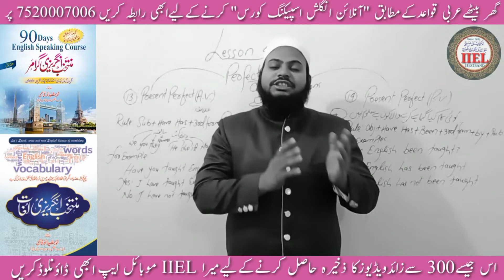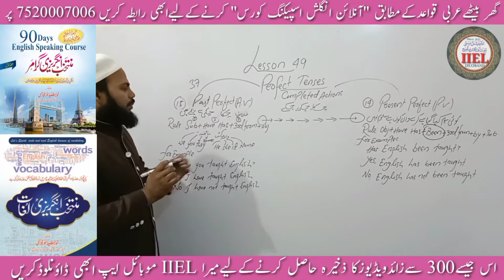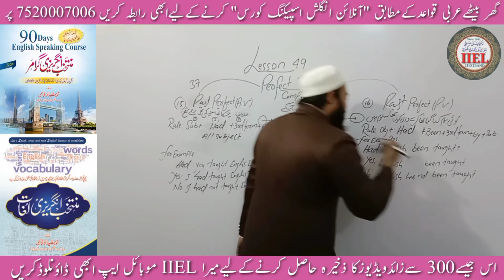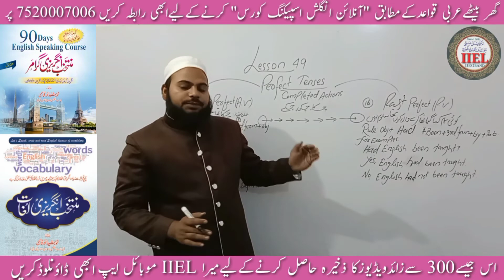Past Perfect Active and Passive (فعل ( ماضی بعید معروف ومجہول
This video is presenting Past Perfect Active and Passive Voice

What is Past Perfect?
When we talk about completed action and finished action in the past comparing two actions. for the first completed action, we use past perfect and for the second completed action we use past simple.
For Example: When we reached the station the train had left. When the doctor came the patient had died. We went there to meet Khurshid Sir but he already gone etc.

To make Past Perfect Active Voice.
We use "Subject + had + 3rd form+ Object"
For example: Had you taught English
                     Yes, I had taught English
                     No, I had not taught English

To make Past Perfect Passive Voice.
We use "Subject + had+ Been+3rd form + Object"
For example: Had English been taught?
                     Yes, English had been taught.
                     No, English hadn't been taught

इस जैसे 300 से ज्यादा विडिओज का जखीरा हासिल  करने और मेरा कम्प्लीट 90 DAYS RECORDED SPEAKING COURSE लेने के लिये इस लिंक पर क्लिक करें और IIEL मोबाइल ऐप्लिकेशन डाउनलोड करें

Online English Speaking Course करने के लिये डायरेक्टर हमें काल करके किसी ऑनलाइन बैच में अपना नाम जरुर दर्ज कराऐं।

Available Classes for Online English Speaking Course.

* 90 Basic, Medium, Advance Level Grammar Classes
* 90 Vocabulary Classes ( 5000 English Words Memorisetion, including Regular, Irregular, Phrasal Verbs, Nouns, Idioms and Phrases)
* Friendship Speaking
* Public Speaking on every Thursday
* Communication Skills
* Presentation skills
* English Writing and Reading Skills
* Personality Development
* Group Discussion
* Newspaper Reading and many thing more.

International Institute Of English Language (IIEL) क्या है?  हम से Join होने से पहले एक बार देखें।

International Institute Of English Language (IIEL) क्या है?  हम से Join होने पहले एक बार देखें।

मजीद जानकारी के लिए सम्पर्क करें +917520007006पर